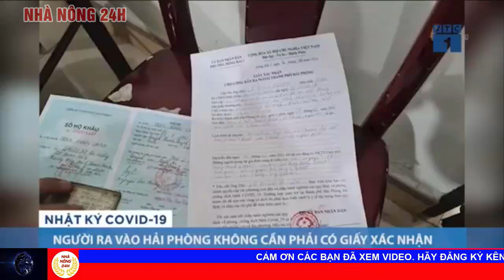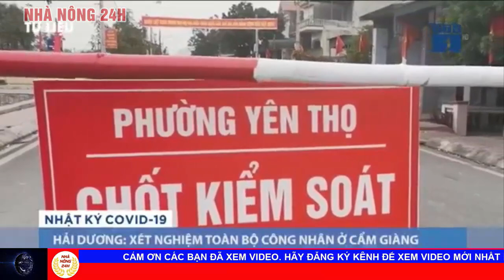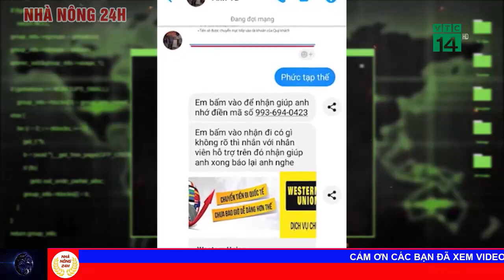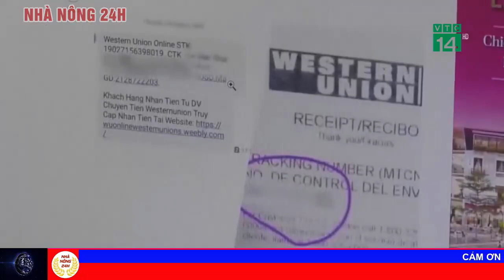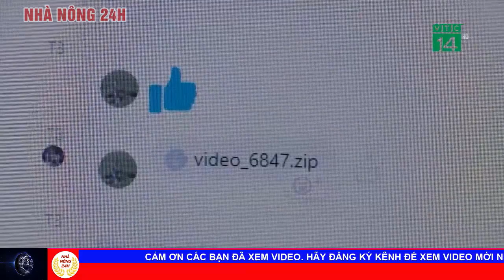Cập nhật Tin tức Covid-19 mới nhất hôm nay 7/2 | Dịch Virus Corona Việt Nam hôm nay